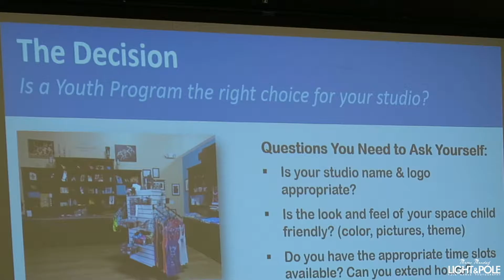Studio Owner Symposium Highlights 2016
Next SOS will be March 22nd - 24th at the University of North Florida in Jacksonville, Florida
Registration opens on December 15th, 2016
Video Created by Light & Pole Photography